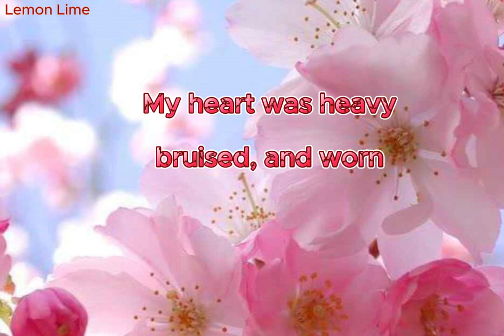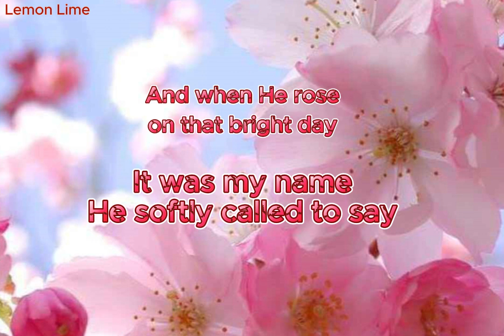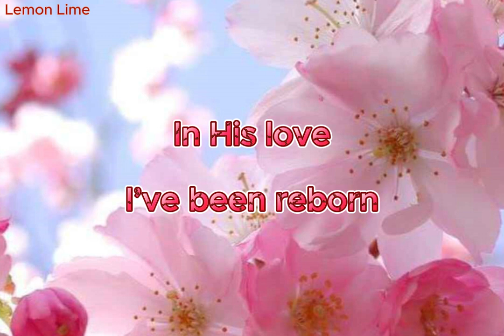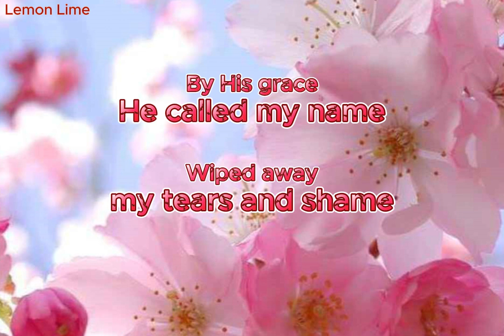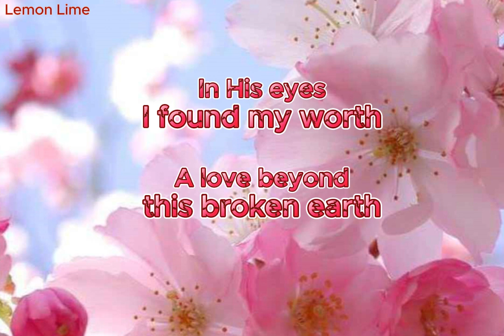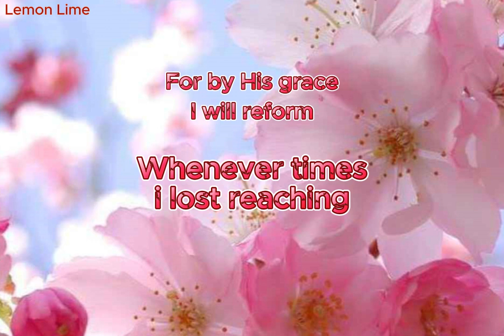A Song for Magdalene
Lyrics: Kahel